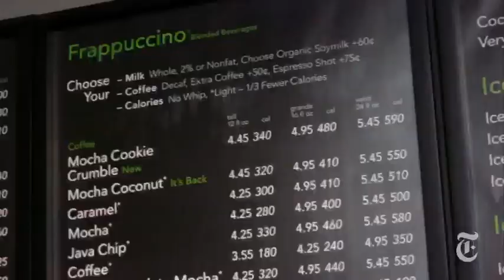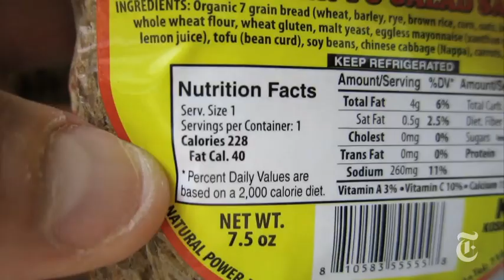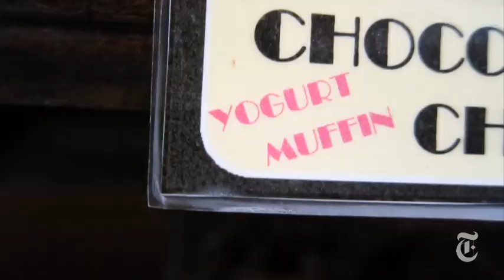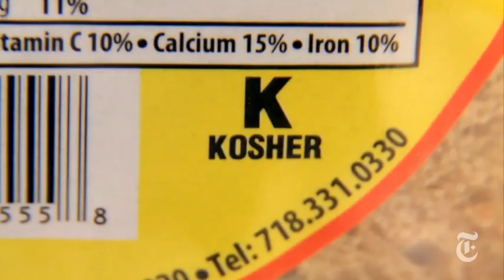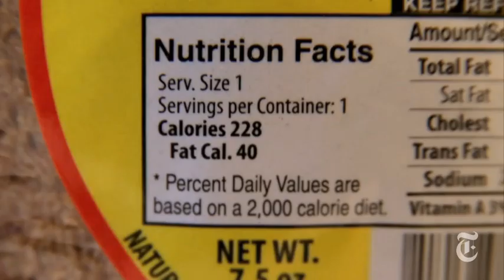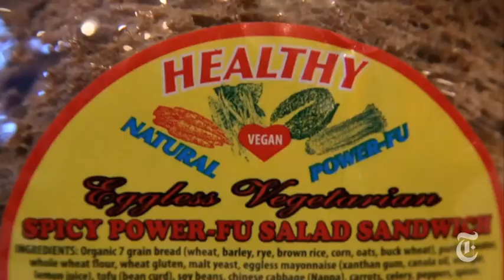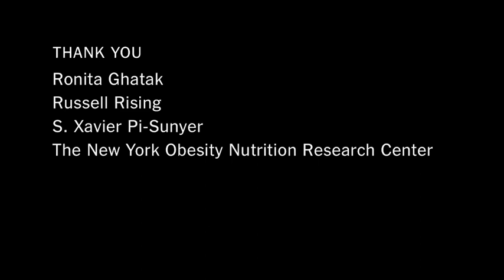Calorie Detective: The Real Math Behind Food Labels | Op-Docs | The New York Times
With the help of a science lab, the filmmaker Casey Neistat finds that calorie listings on food labels can be highly inaccurate.